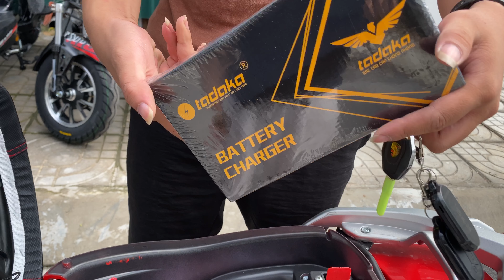GIỚI THIỆU XE ĐẠP ĐIỆN 133S PLUS MẠNH PHÁT CAO CẤP 2022/ XE ĐIỆN MẠNH PHÁT !!!!